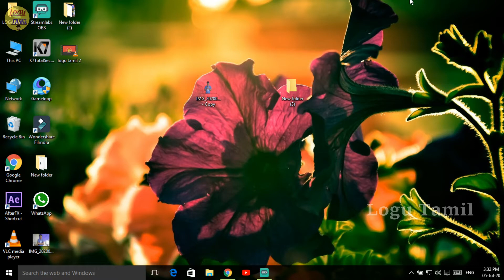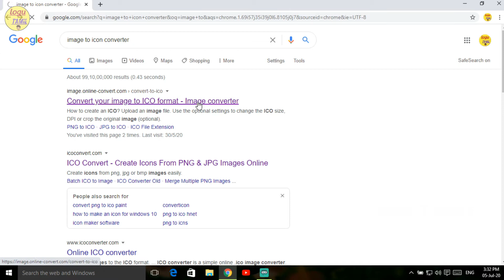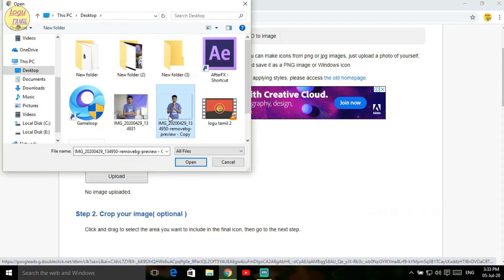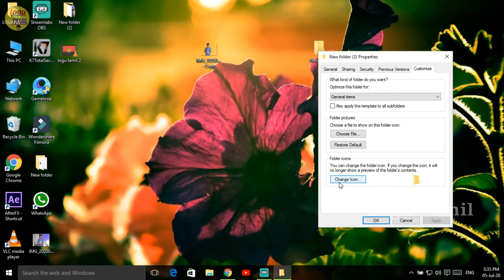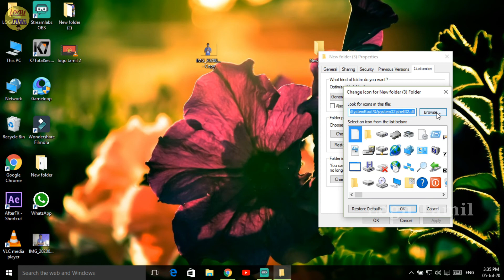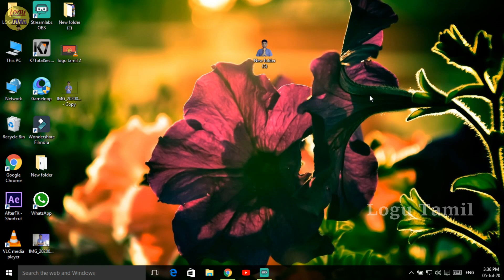உங்க photo - வை வைக்கலாம்!!! | Change Folder Icon | Laptop Tips and Tricks | Logu Tamil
இந்த வீடியோவை பார்க்கும் அனைவருக்கும் நன்றி.நமது சேனலுக்கு உங்கள் ஆதரவை தரவும்.இந்த வீடியோ பற்றிய சந்தேகங்களை comment - ல் நீங்கள் கேட்கலாம்.மேலும் உங்களுக்கு எது போன்ற வீடியோக்கள் வேண்டும் என்பதை comment - ல் குறிப்பிடவும்.கீழே உள்ள Email ID மூலம் நீங்கள் என்னை தொடர்பு கொள்ளலாம்.மேலும் இதுபோன்ற வீடியோக்களுக்கு நமது சேனலை subscribe செய்யவும்.